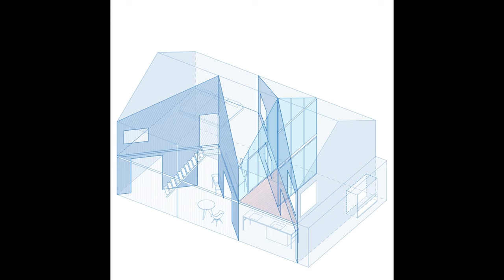84m2 Beautiful House Plan in Japan (4K)